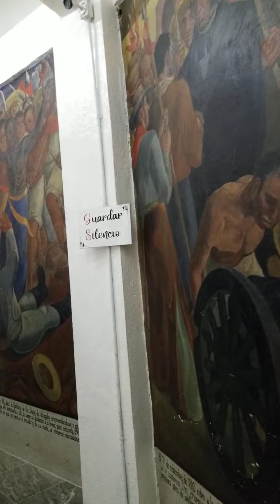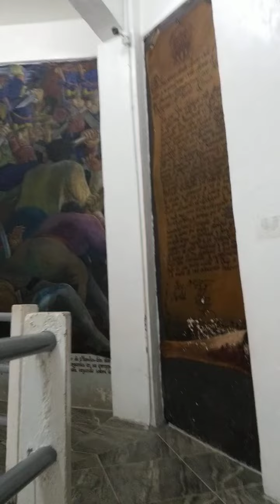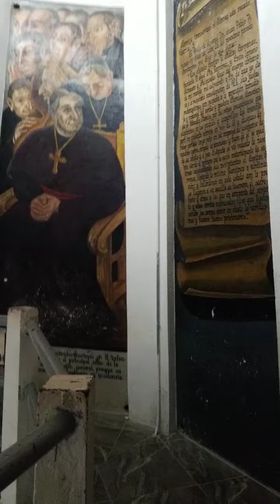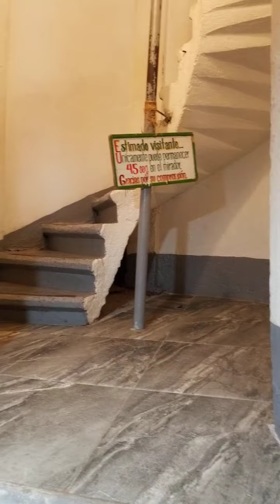March 28, 2022